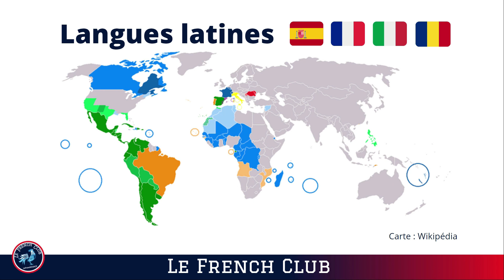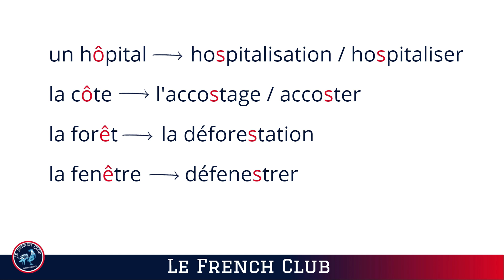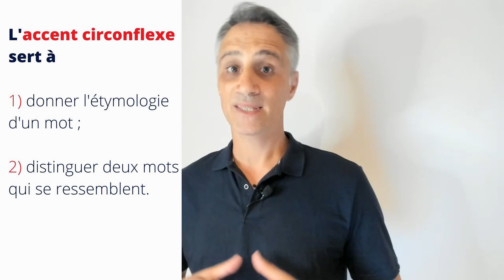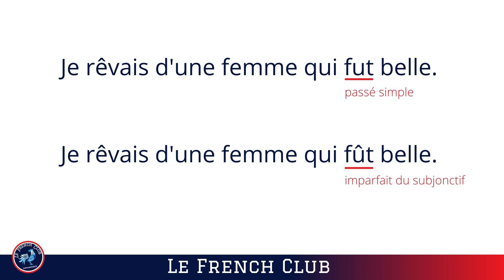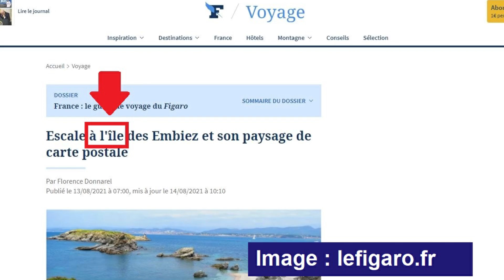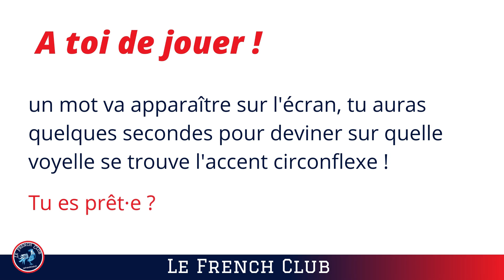L'accent circonflexe [ â ô û î ê ] Comment l'utiliser ?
Salut ! Aujourd'hui, j'arrive avec une nouvelle vidéo pour t'expliquer comment fonctionne l'accent circonflexe. L'accent circonflexe, c'est cet accent un peu bizarre en français qui ressemble un peu à un chapeau. Souvent, mes élèves ne savent pas comment utiliser cet accent. Je vais te donner tous les conseils pour bien l'utiliser !

Les différents chapitres de cette vidéo, horodatage
00:00 - Introduction
01:16 - Explication de l'accent circonflexe
10:31 - Comment prononcer â, ô, ê, î et û
11:47 - L'ancienne et la nouvelle orthographe
13:46 - Exercice
18:50 - Fin

📌 SUIS-MOI sur YOUTUBE !

🎧 ÉCOUTE LE FRENCH PODCAST